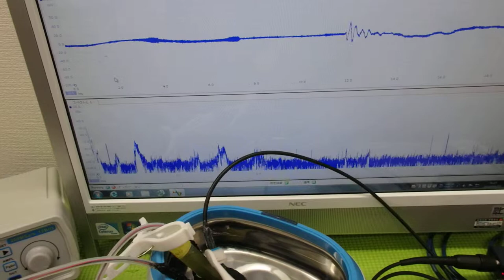超音波「攪拌・分散・乳化・粉砕」技術 ultrasonic-labo